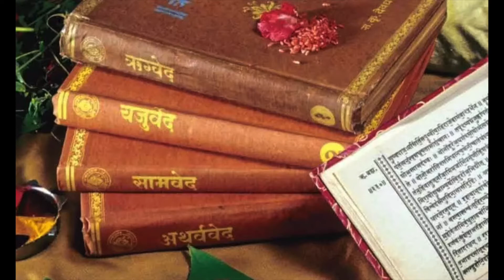When is the right time for Gayatri Upasana // Mukkamala Sridhar Swamiji// Mukkamala Maha Kshetram.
when is the right time to do Gayatri Upasana watch the video for more info.